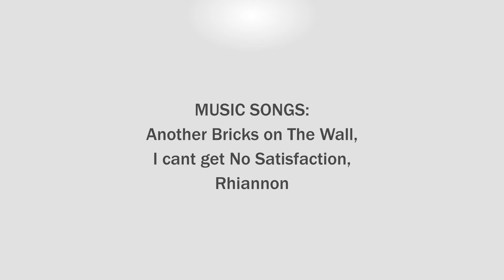2024 MV Music Video (3of6) Welcome3, Multi Couples, Birthday Party, Micheal,Thuy,Angeline.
MV (1of6) Wellcome1, Single Couple, Micheal,Thuy,Angeline June BD Party,

2024 MV Live Video (2of6) Welcome2, Double Couples, Birthday Party, Micheal,Thuy,Angeline.
Music Video
Pictures:

2024 MV Music Video (3of6) Welcome3, Multi Couples, Birthday Party, Micheal,Thuy,Angeline.

2024 LV Live Video (4of6) Sing&Dance, Birthday Party, Micheal,Thuy,Angeline.

2024 LV Live Video (5of6) SambaDancingShow, Birthday Party, Micheal,Thuy,Angeline

2024 MV Music Video (6of6) SambaDancingShow, Birthday Party, Micheal,Thuy,Angeline,